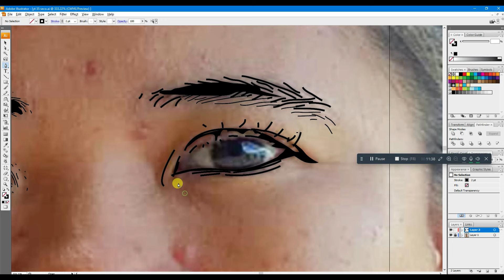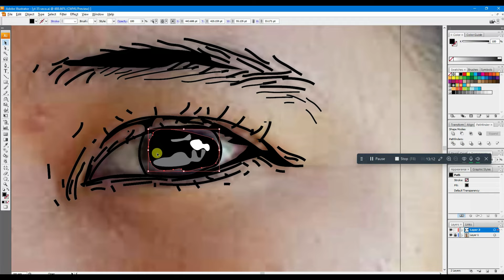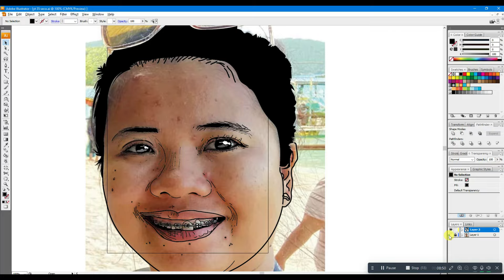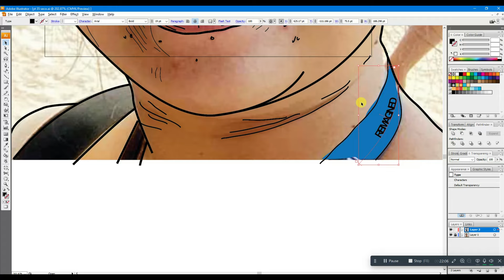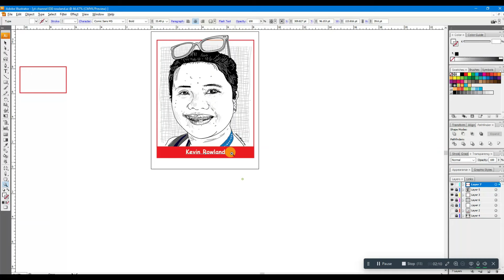DJ Cathy 🕺💃🏻👩🏻🎤🌷🌟❤️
Widely known as Catherine Catamora Seco, has captivating voice, and a unique performer! The Waray-waray cha-cha is a lively Filipino dance originating from the Waray region. It combines traditional cha-cha steps with energetic, rhythmic movements, characterized by swift footwork and playful interactions. This vibrant dance reflects the spirited and joyful culture of the Waray people, bringing festive celebration to life.